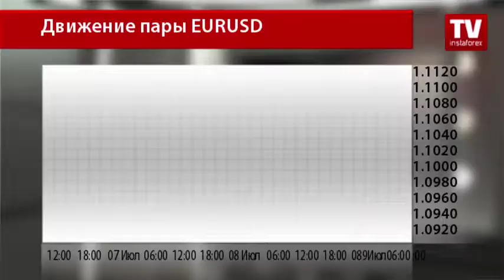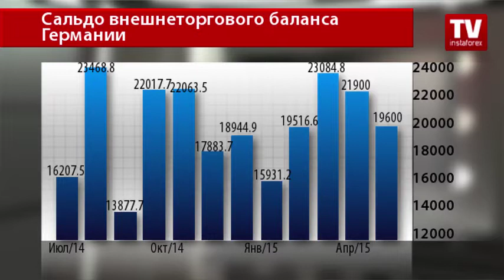Доллар США пострадал от долгового вопроса Греции